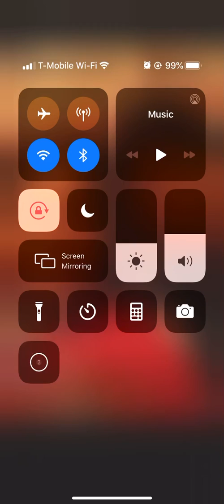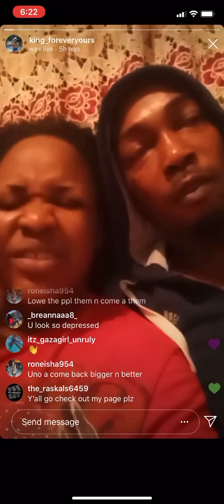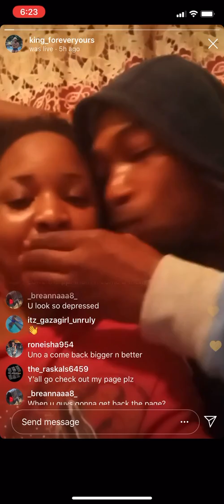King and Shay reported gio and ken ig page